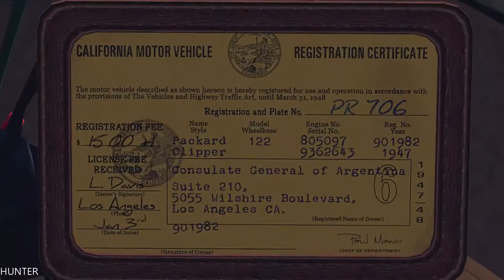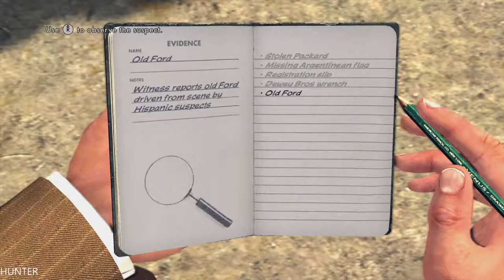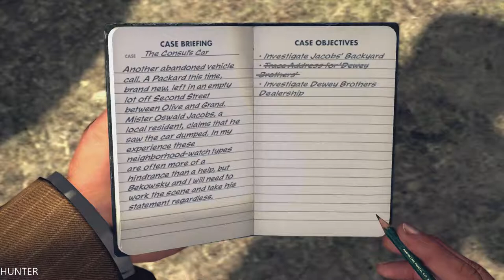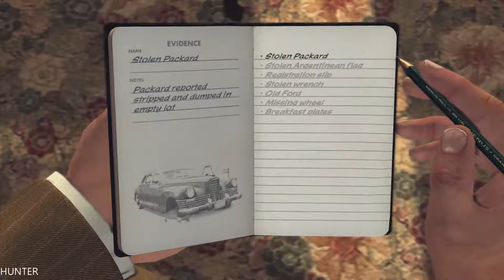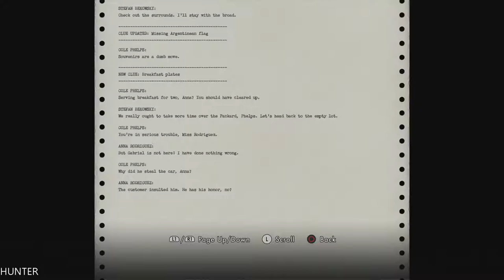LA Noire Remastered Gameplay Walkthrough Part 4 - THE CONSUL'S - (1080p60FPS